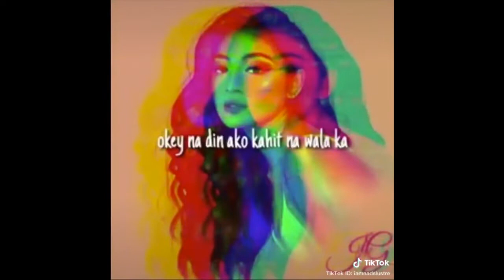Nadine, Kathryn and Liza Tiktok Compilation (Kathlizdine Tiktok Compilation)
Hi kalimelight please be graced with the TIKTOK Compilation from the mega celebrities, Nadine, Kathryn and Liza.